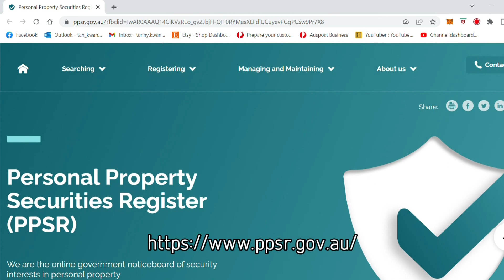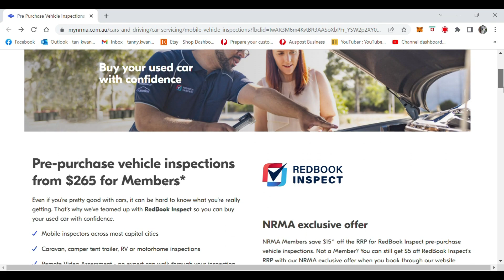อยากซื้อรถในออสเตรเลีย? ต้องรู้อะไรบ้างจะได้ไม่โดนหลอก